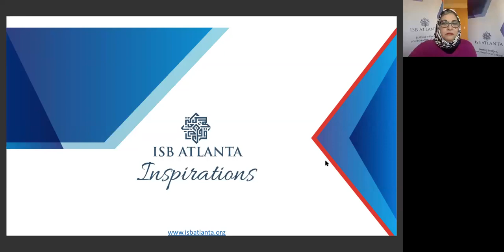Imam Mansoor Sabree - Choosing Goodness and Celebrating Life